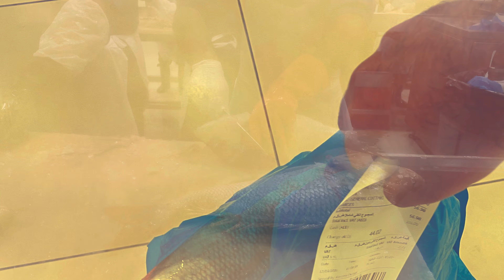Indian Kokani Style Fish Curry - Sheri Fish Curry